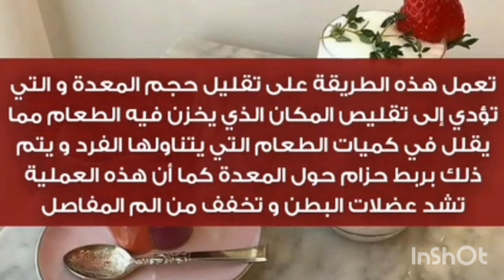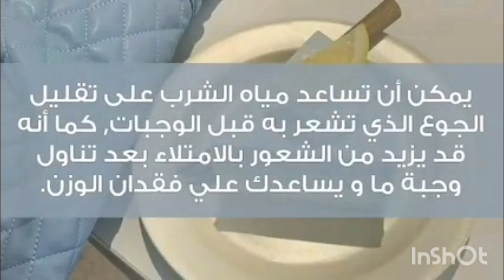اشياء فعاله اذا قمت بها راح تفقدين وزنك ❤️ أتمنى أن ينال الفيديو اعجابكم 🤩